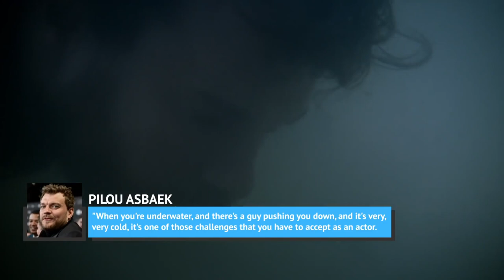Game Of Thrones Cast Didn't Want To Film these Scenes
Game Of Thrones (GoT) Actors Didn't Want To Film these Scenes

➨ Game Of Thrones Season 8 Episode 6 Finale Breakdow - Game Of Thrones Season 8 Episode 6 Finale Breakdow

►  Our sources
The majority of the content found in this video was used from our Video Blocks & AP Archive Account.